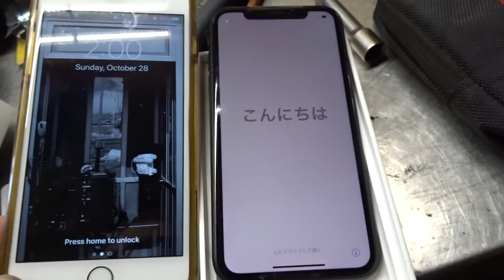Jeep Update Filmed with iPhone XR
So Many people asking about Jeep Videos.  As you can see in this video there is lots to come.  I'm at a crossroads right now, do I fix the jeep 4.0 engine or bite the bullet and do a LS Swap.  The purpose of this video is to see if you like the video of the new iphone XR.  I just got it today, and wanted to test out how good the video is on the iPhone Xr.